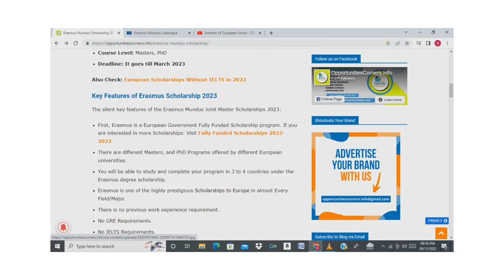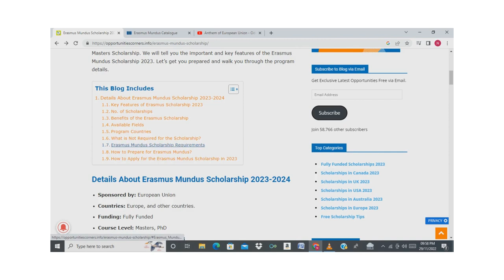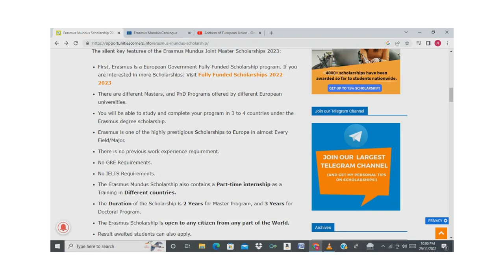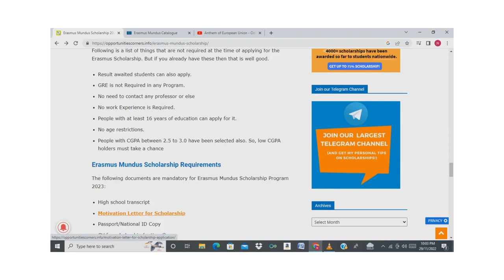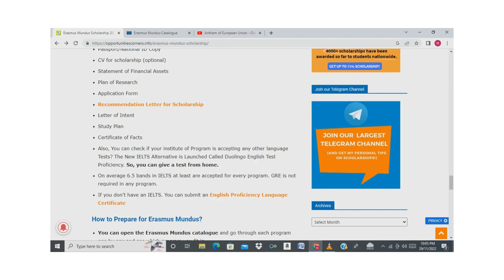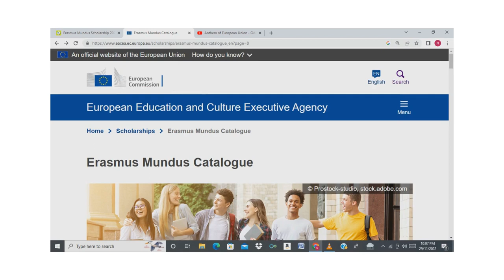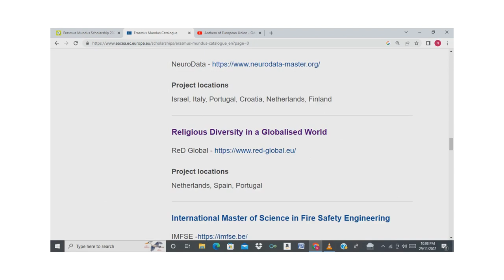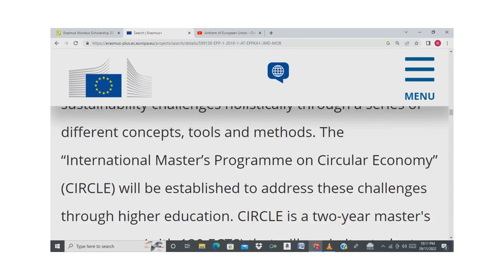Erasmus Mundus Fully Funded Scholarship 2023 2024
Erasmus Mundus Joint Masters | Erasmus Mundus Scholarship Program | Erasmus Masters Scholarship | Fully Funded Scholarship in Europe | Erasmus Mundus for Masters&Phd | Erasmus Mundus 2023

Erasmus Mundus Joint Masters are delivered by multiple higher education institutions and run across various countries. They are distinguished by their academic excellence and by their high level of integration. Students at master's and Phd level from all over the world can apply.

In addition, scholarships are available for the best students. Read more to find out if an EMJM is right for you.

The Erasmus Mundus Catalogue is updated yearly and lists the Master's programmes that are currently supported by the European Union and that may offer Erasmus Mundus scholarships.

Most consortia require applications to be submitted between October and January for courses starting the following academic year. Students should contact the relevant consortium directly for information on courses, application procedures and scholarships availability.